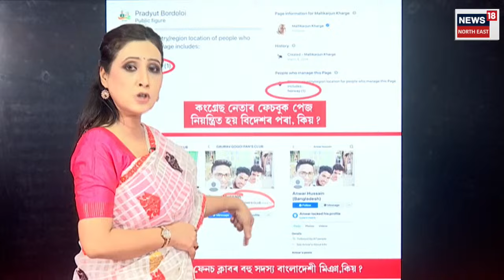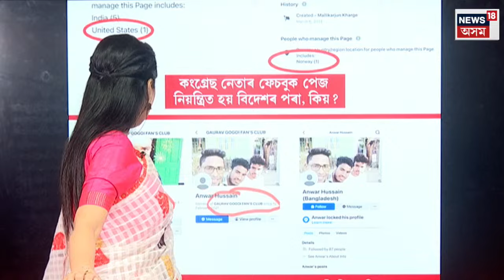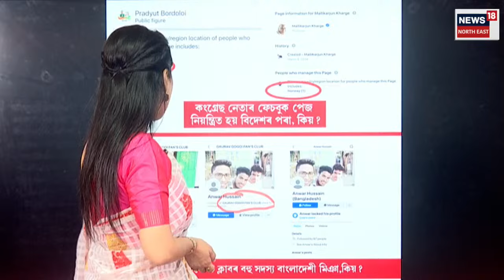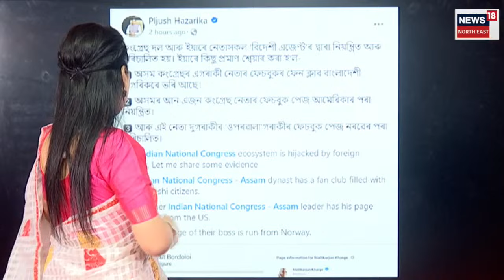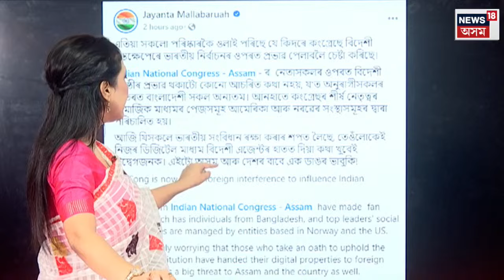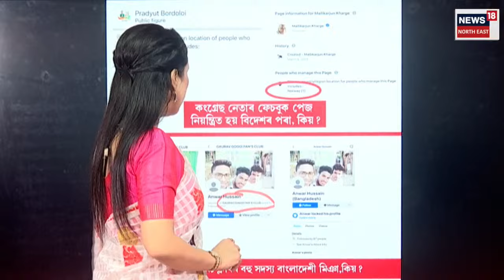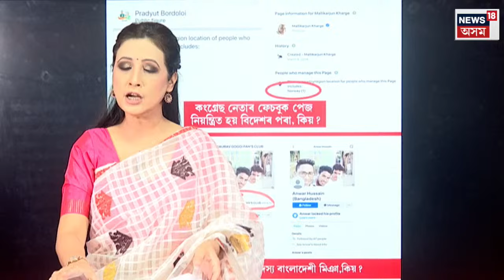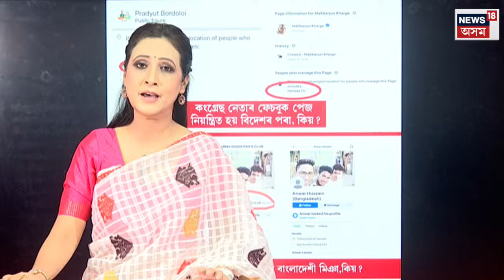Jayanta Malla Baruah on congress leader | কংগ্ৰেছীৰ ফেচবুক নিয়ন্ত্ৰণ হয় বিদেশৰ পৰা N18V